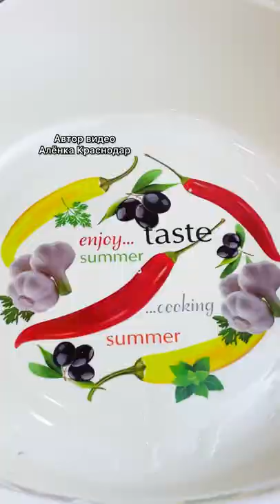Баклажаны по рецепту моей любимой бабушки